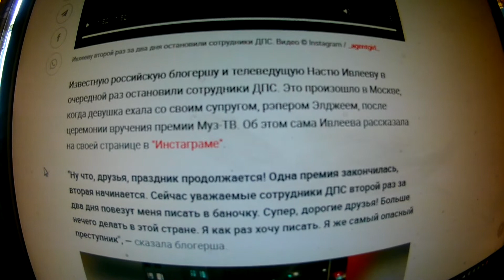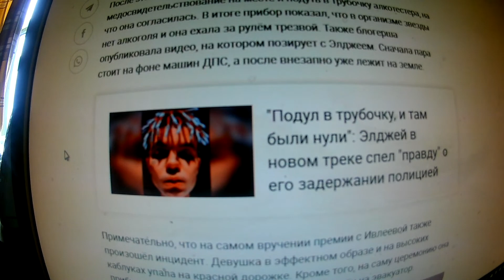Настя Ивлеева: Я же самый опасный преступник